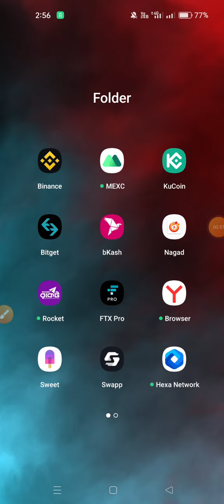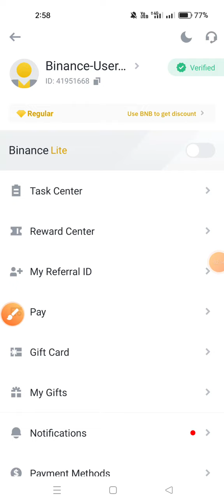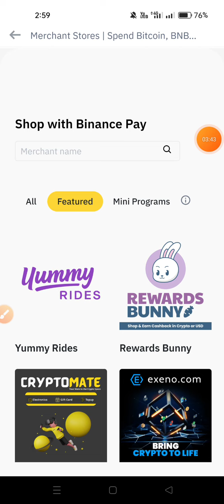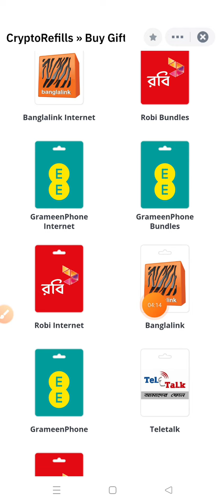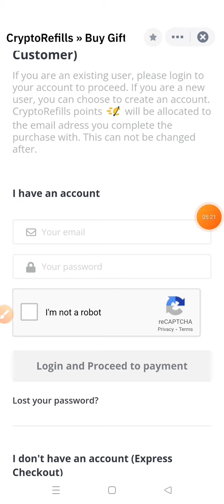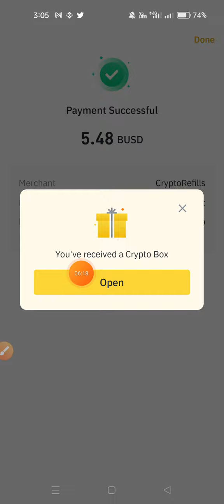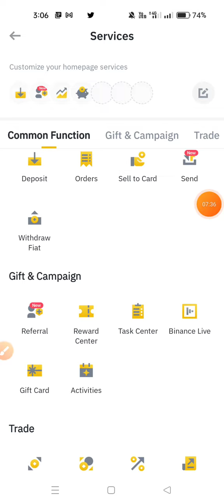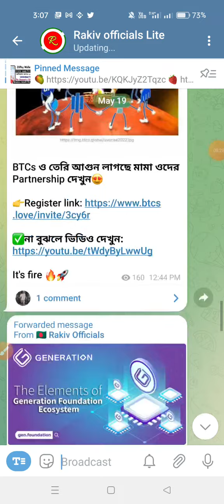Instant 5$ BUSD Claim 🕊 || Binance Exchanger Offer || একাউন্ট করলেই 20$ ইনকাম হবে || আগুন অফার মামা💯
Assalamualaikum Friend):- খুব গুরুত্বপূর্ণ নিচে দেয়া গ্রুপ গুলোতে জয়েন করুনls

@Md Jewel Rana  @Earning Official 24  @Rakiv Official YT  @TM Official Earning  @Top Earning Tips @Airdrop Earn Crypto  @Earning Men  @Tech for Earning  @Online Earning  @Online Income Academy  @Online Income 24